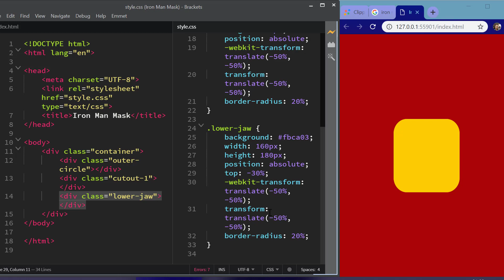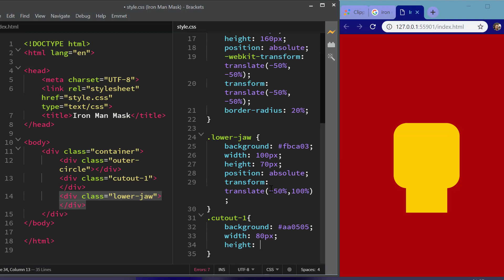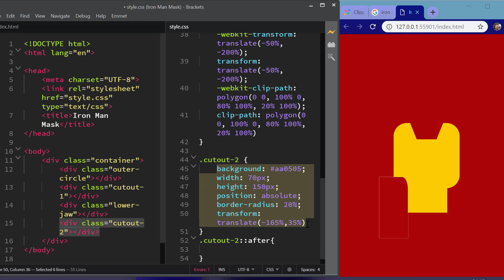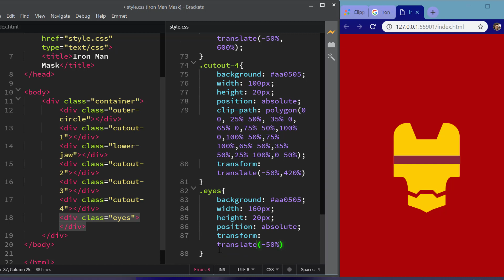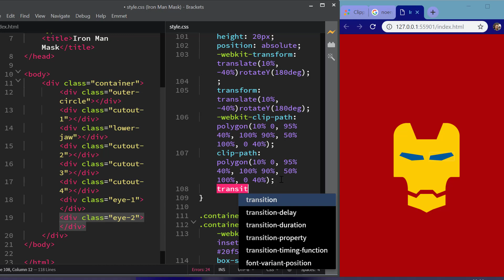CSS Speed Drawing #2 | Iron Man | CSS Illustrations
Source Code:
Created for Codepen Challenge - cpc-masks.